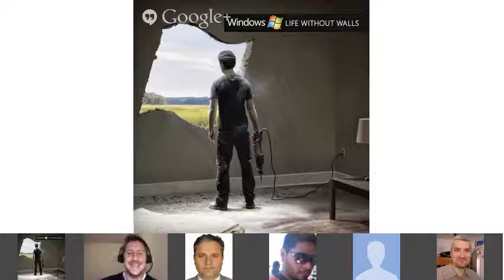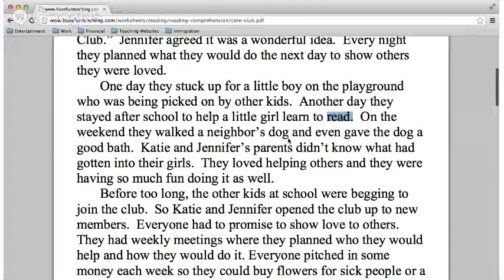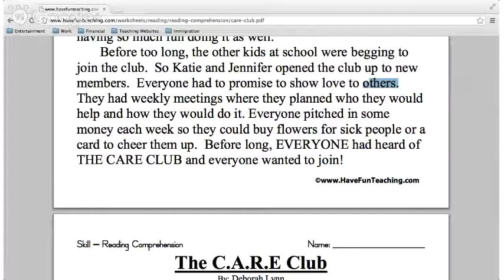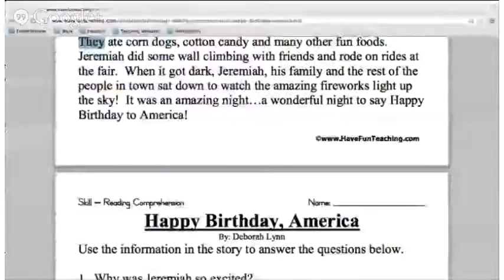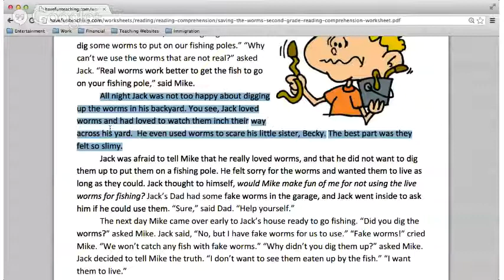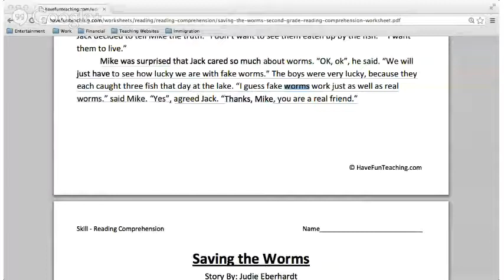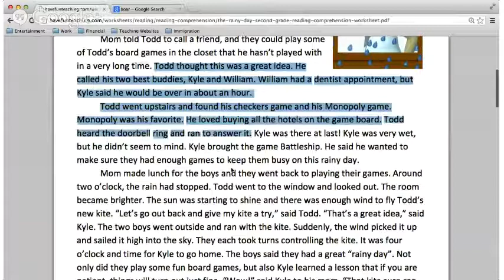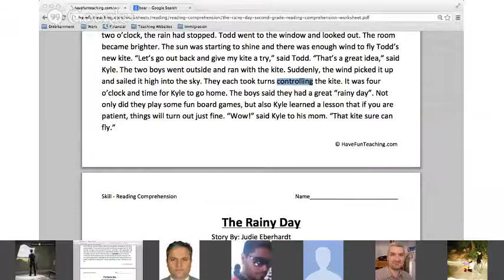Beg/Int Reading and Pronunciation